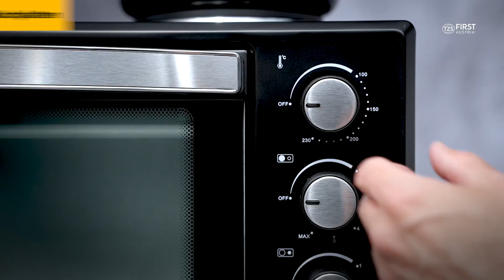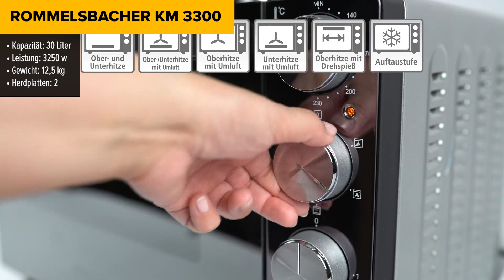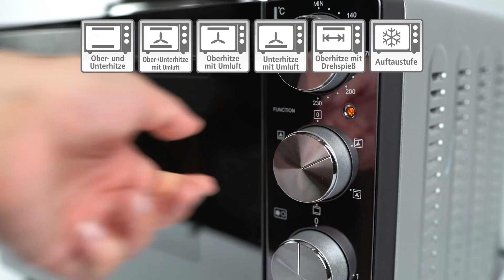TOP–7. Die besten Minibackofen mit Kochplatten. Test & Vergleich 2023 | Deutsch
Severin 2074